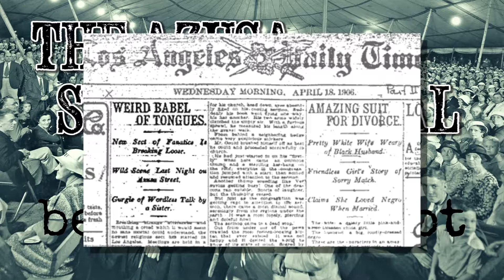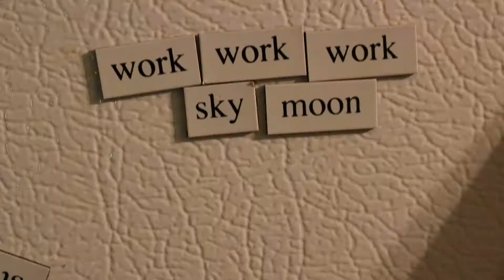The Belief It Or Not Podcast: Ep. 7 - The Azusa Street Revival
In this episode we go back to Los Angeles in 1906 to the Azusa Street Revival.  We try to separate fact from fiction as we talk about the origin story of the Pentecostal movement.

We discuss William J. Seymour, Charles Parham, the baptism of the holy spirit, speaking in tongues, miracles, and of course revival in the land.

Hosted by Trevor Poelman and Damien Doepping.